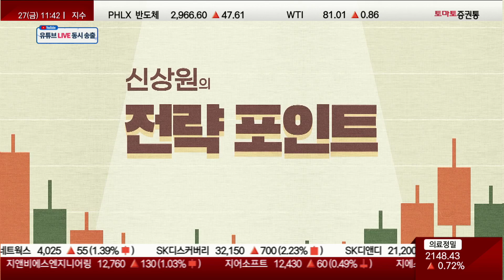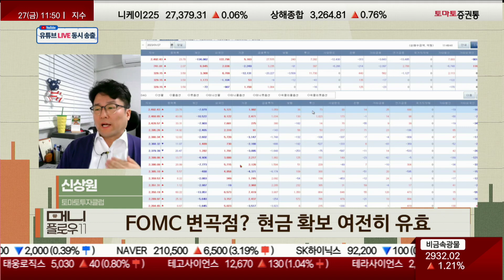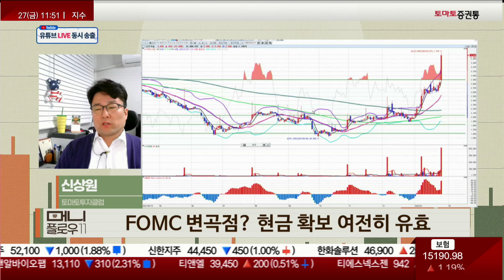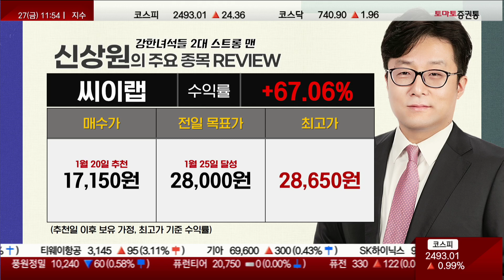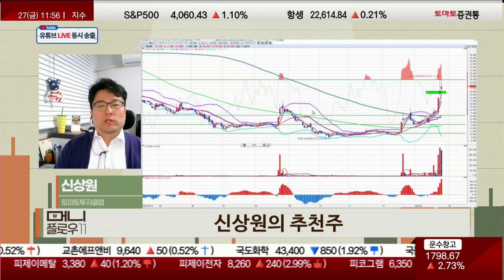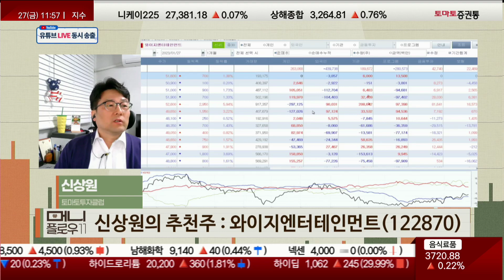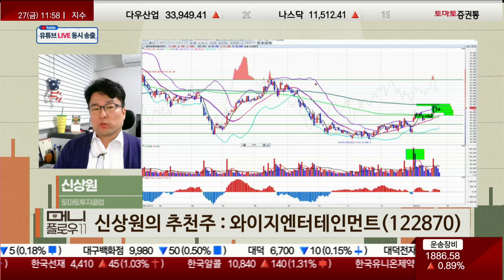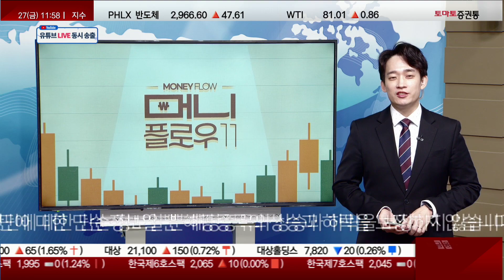오후장전략 2600? 숫자가 주는 현혹, 중요한 것은 대응이다!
▶신상원의 전략 포인트
▶신상원(토마토투자클럽)
신상원 전문가 투자클럽:
▶오늘장 시장 포인트
- 美 FOMC 기대감이 탐욕 지수 높여간다!
- 美 금리 인상 3월 종료 기대감
- 달러의 약세
- 금 관련·엔터·해운·정치테마주 활발한 움직임

▶오후장 전략 포인트
- 1월 외국인 6조 원 이상 강한 매수세
- 외국인 '러브코리아' 마냥 좋은 것은 아니다?
- 의존도 높아져 부담으로 돌아올 수도
- FOMC 변곡점? 현금 확보 여전히 유효

- 조금씩 움직이는 원자재 가격 관심

- 숫자가 주는 현혹, 중요한 것은 대응
- 1,900을 외치던 목소리 2,600 부르짖는다

이마트/이구산업/금강철강/수산인더스트리/
에이스토리/액토즈소프트/로보로보/코스메카코리아

▶종목 리뷰 및 전략 AS
1/20 추천주 '씨이랩' / 최고 수익률: +67.06%
1/20 추천주 '씨이랩' / 전일 리뷰 후 저점 이탈

▶오후장 추천주 : 와이지엔터테인먼트(122870)
- 블랙핑크, 아이콘, 악동뮤지션, 트레져 등 인기 아티스트 보유
- 전속 아티스트 매니지먼트 이용 용역 사업 및 로열티 사업 영위
- 아티스트 영향력 및 스타성 기반 수익 창출
- 대표 리스크 해소 및 GD 컴백
- 신규 아티스트 데뷔
- 블랙핑크 재계약 기대감